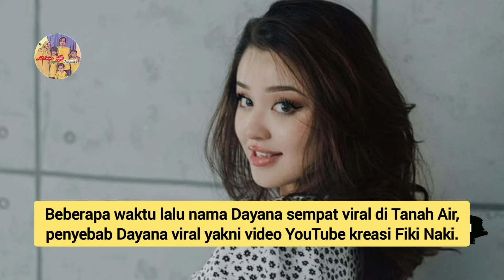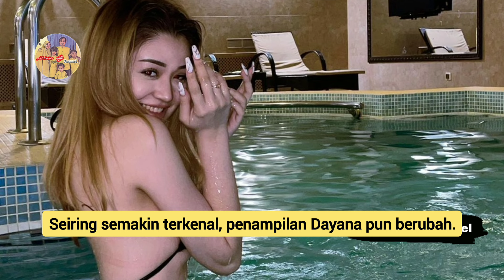Potret terbaru Dayana Kazakhstan ini bikin kepo, apakah untuk Fiki Naki ?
budayakan nonton sampai selesai yaa !!

fiki naki
dayana asembayefa
dayana assembayeva
dayana anlasana
dayana anak anak
dayana always
dayana akan ke indonesia
dayana atas nama cinta
dayana bumil mukbang
dayana bahasa indonesia
dayana bertemu fiki naki di indonesia
dayana bertemu fiki naki di kazakhstan
dayana batrisya
dayana berhijab
dayana channel
dayana cinta bersyarat
dayana cinta tak bersyarat cover
dayana cover lagu
dayana cinta tak bersyarat
dayana cigar
dayana cemburu kepada fiki naki
dayana cover lagu turki sedih
dayana cover
dayana dan roma
dayana dan fiki bertemu
dayana dayana
dayana dan fiki terbaru
dayana datang ke indonesia bertemu fiki naki
dayana dan roma bahasa indonesia
dayana datang ke indonesia
dayana di indonesia
dayana dan fiki bertemu di kazakhstan
dayana di unfollow massal
dayana element cinta tak bersyarat
dayana element
dayana engkau yang pasti
dayana fiki terbaru
dayana fiki
dayana fiki naki kenapa
dayana feat lucky widja - cinta tak bersyarat
dayana fiki naki instagram followers
dayana followers turun
dayana fiki hari ini
dayana fiki terbaru 2022
dayana followers instagram
dayana feat element
dayana goyang
dayana greesa
dayana group
dayana ghazali
dayana give in to me
dayana garroz señor de los cielos
dayana game
dayana gamage
dayana gonzalez
dayana indonesia
dayana instagram
dayana ig
dayana indomaret
dayana jar of hearts
dayana joget
dayana junaedi
dayana jj
dayana jaimes
dayana jatuh cinta
dayana joanna
dayana jaimes y su nuevo amor
dayana jaimes en el funeral de martin elias
dayana kazakhstan
dayana ke indonesia
dayana kazakhstan terbaru
dayana kazakhstan ketemu fiki naki
dayana kartun
dayana kazakhstan channel
dayana kehilangan follower
dayana kazakhstan ketemu fiki naki di indonesia
dayana kazakhstan instagram
dayana kacang lupa kulitnya
dayana lagu
dayana live ig terbaru
dayana live
dayana lagu indonesia
dayana lumpuh
dayana lirik
diana loaiza tik tok
diana loaiza
dayana liyane
dayana minta maaf kepada fiki naki
dayana mukbang
dayana mendoza
dayana menghina indonesia
dayana marah
dayana menangis minta maaf
dayana minta maaf
dayana makan
dayana marah saat live
dayana menangis
dayana nyanyi lagu indonesia
dayana nyanyi
dayana nyanyi demi nama cinta
dayana now
dayana nyanyi lagu rusia
dayana ngomong tidak butuh followers indo
dayana nyanyi lagu turki
dayana nyanyi lagu umbrella
dayana oplas
dayana official
dayana ome
dayana operasi plastik
dayana on the floor
dayana offi
dayana omar
dayana on my mind
dayana oldies
dayana oliver
dayana punca
dayana prediksi
dayana pakai hijab
dayana putri duyung
dayana part 7
diana princess
dayana part 5
dayana que acusa a kalimba
dayana quintanilla
dayana quiñones
dayna quince
dayana mendoza question and answer
dayana mendoza q and a quantico dayana
dayana reaction 90
dayana rosado
dayana rumah
diana roma song
dayana rose
dayana reaction fiki
dayana song
dayana sdy
dayana sdy hari ini
dayana sekarang
dayana saat ini
dayana sombong
dayana sama roma
dayana terbaru
dayana tiktok
dayana terbaru hari ini
dayana tidak butuh followers indonesia
dayana terbaru 2021
dayana terkini
dayana tiktok viral
dayana togel
dayana turun followers
dayana tiktok always
dayana unfollow
dayana ulang tahun
dayana umbrella
dayana ukraina
dayana umur
dayana uwu
dayana update
dayana unicorn
dayana viral
dayana vs aladin
dayana vs netizen indonesia
dayana xoay váy
dayana factor x
moonlight x dayana
dayana mendoza y ximena navarrete
moonlight x dayana - loca
moonlight x dayana - the final countdown
dayana mendoza xoay váy
elemer x dayana - don't be shy cover remix
dayana mendoza ứng xử
dayana yastremska
dayana youtube
dayana youtube channel
dayana youtuber kazakhstan
dayana yastremska tennis
dayana yang sekarang
dayana yastremska live
dayana yastremska wta
dayana youtuber
dayana zepeto
dayana zuchu
dayana zombie
dayana zumba
dayana zelia
dayana zambrano
fiki dayana